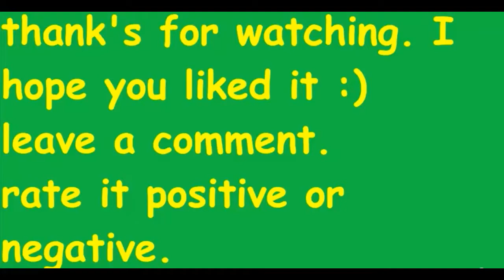HOW TO DRAW ZARAKI KENPACHI new bankai BLEACH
So guys back again after a while so heres the new bankai or shikai of zaraki not quite sure yet :D subscribe for more and stay tuned for new awesome drawings :D